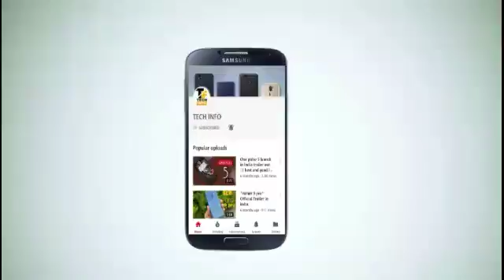Xiaomi Mi MIX 2S Unboxing